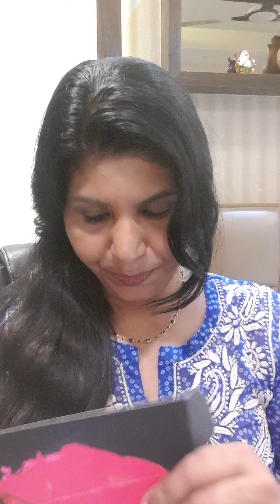Lakme lipstick , product review